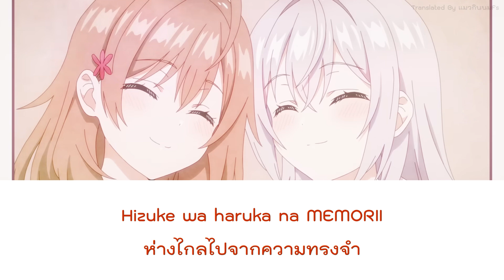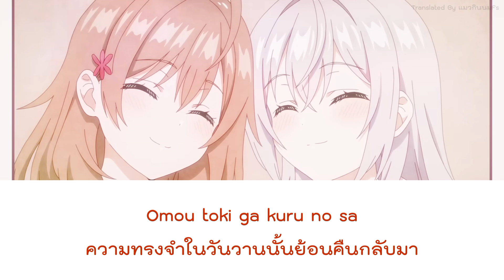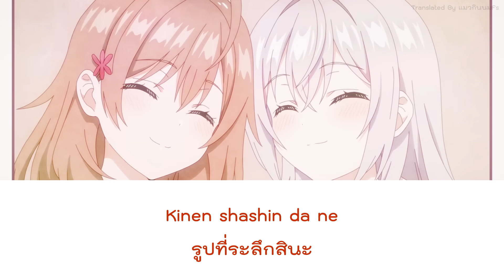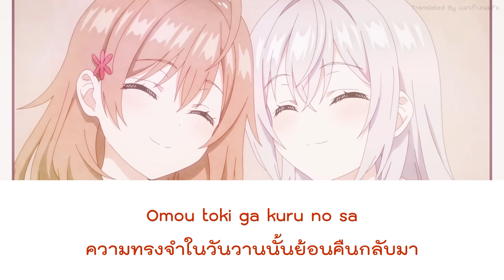Omoide ga Ippai - Arya (Uesaka Sumire) ซับไทย | ED3 คุณอาเรียโต๊ะข้างๆพูดรัสเซียหวานใส่ซะหัวใจจะวาย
งานแปลทั้งหมดเป็นเพียงแค่Fansubเท่านั้น ซึ่งจัดทำขึ้นเพื่อศึกษา ฝึก และ พัฒนาทักษะภาษาญี่ปุ่นของผู้แปลเพียงเท่านั้น หากมีข้อผิดพลาดประการใดทางผู้แปลต้องขออภัยไว้ ณ ที่นี้ด้วย